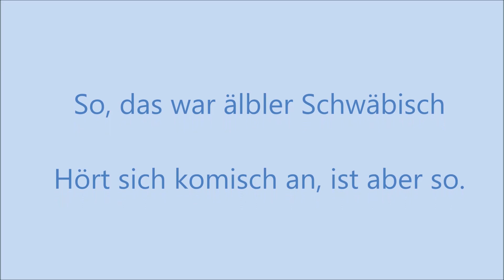Bernd von der SAB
Bernd erzählt eine Geschichte auf Schwäbisch